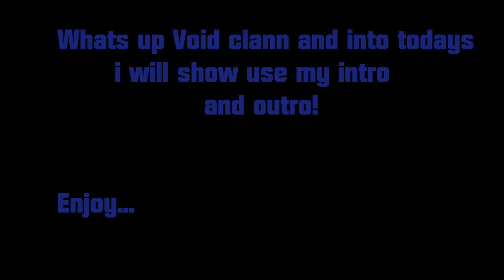New Epic Intro and Outro!!! (Comment Thoughts?)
I works pretty hard to make these Intos and Outros, please leave a like for all the hard work that was put into this Video and dont forget to go check out my friends channel.